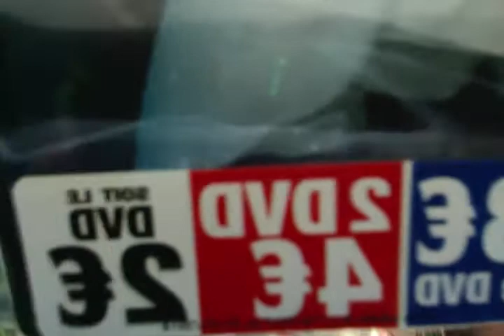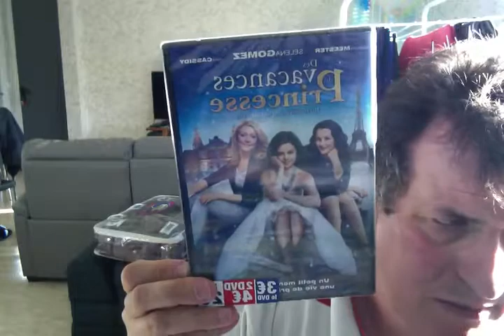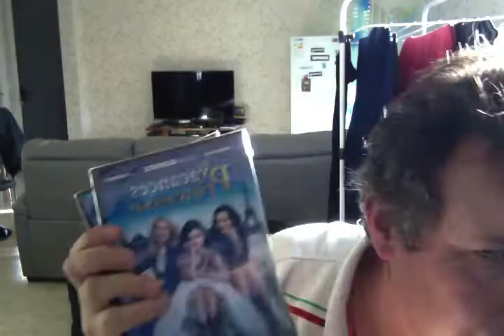DEUX DVD A 4 EUROS CARREFOUR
DES VACANCES PRINCESSE
LA TERRE DES DINOSAURE